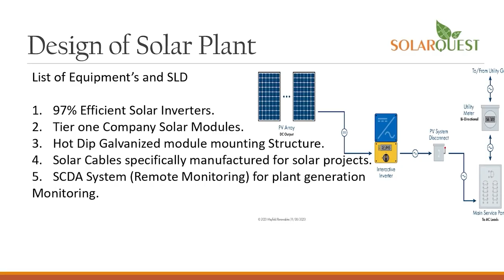anchorpoonam गोविंदा और कृष्णा अभिषेक में खत्म हुई अनबन